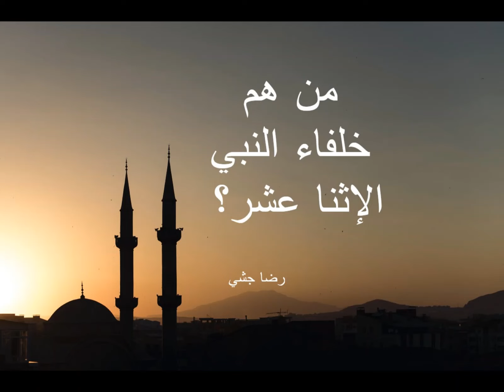من هم خلفاء النبي (ص) الإثنا عشر | رضا جشّي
ملخص سلسلة من ١٢ محاضرة للسيد كمال الحيدري